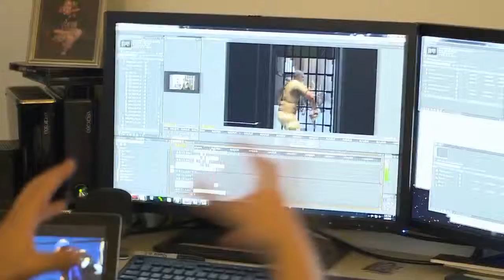Uprising DLC Map Pack Preview - Call of Duty Black Ops 2